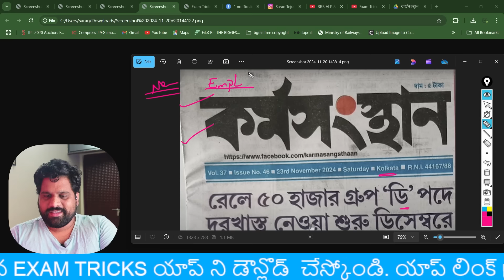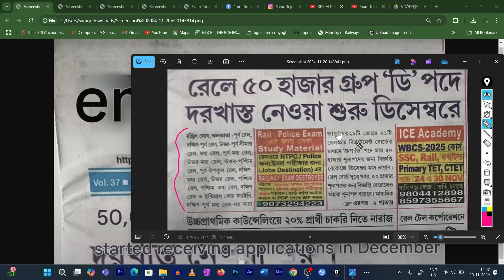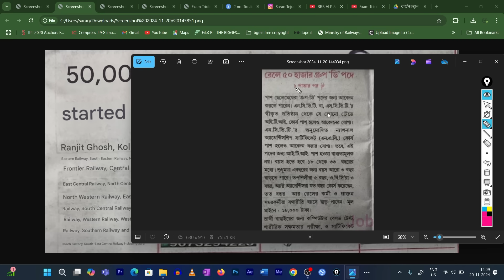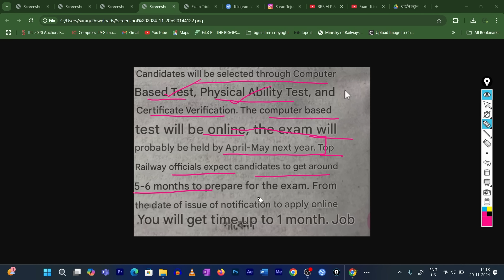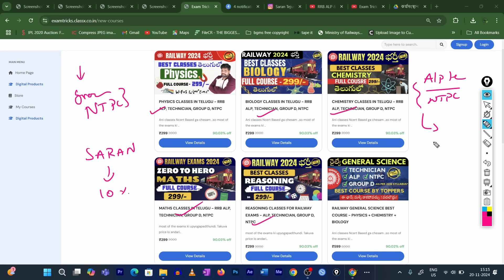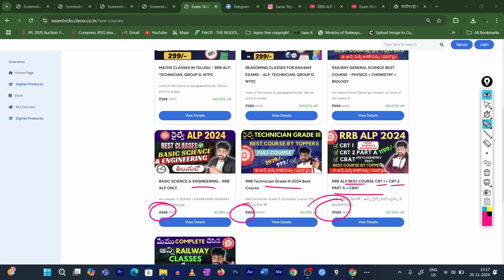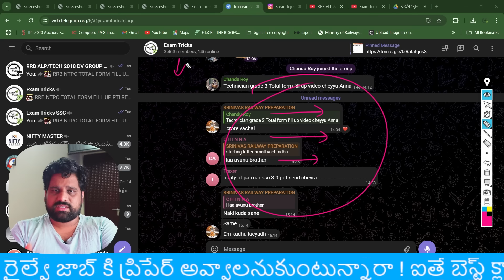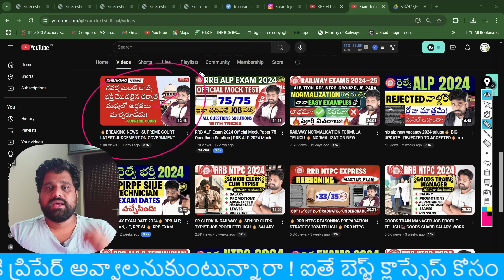Railway Group D New Vacancy 2024 Telugu 🔥 Iti Mandatory? Group D Vacancy 🔥 By Tejus Sir Exam Tricks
Follow avandi. Upyogapade content untundi !

In this video, Tejus Sir provides the latest updates on the Railway Group D New Vacancy 2024. We discuss whether ITI is mandatory for these vacancies and share essential exam tricks to help you succeed!

Topics Covered:

New Vacancy Details: Comprehensive information on the new Group D vacancies announced for 2024.

ITI Requirement: Clarification on whether ITI is mandatory for these positions.

Exam Tricks: Proven strategies and tips to excel in the Group D exams.

Telugu Explanation: Detailed explanations in Telugu to make learning easier and more accessible.

Stay updated with the latest Railway Group D vacancy announcements.

Understand the ITI requirements for the new vacancies.

Learn effective exam preparation tips to boost your performance.

Benefit from detailed explanations in Telugu by Tejus Sir.

Best books :

Quant:
RECOMMENDED : EXAM TRICKS APP OR ANY GOOD COACHING CENTER

Rakesh Yadav Class Notes of Maths book (SSC CGL KUDA PREPARE AYEVALA KOSAM MATRAME)

R.S. Aggarwal Quantitative Aptitude book

Reasoning:

RECOMMENDED:  EXAM TRICKS APP + PREVIOUS YEAR QUESTION PAPERS + QUIZS TOPIC WISE

R.S. Aggarwal Verbal & Non-Verbal Reasoning book

Kiran’s SSC Reasoning book (TOTAL TOPICS COVER AVAVU BUT OK )

GA:
Lucent's General Knowledge book (GOOD)

Arihant Manohar Pandey General Knowledge 2020 book (IDI KUDA BANE UNTADI)

GS:
Recommended : EXAM TRICKS APP
Lucent's General Science book (HIGHLY RECOMMENDED)